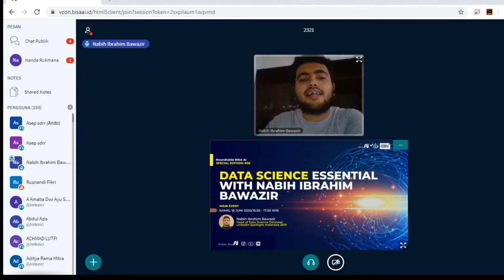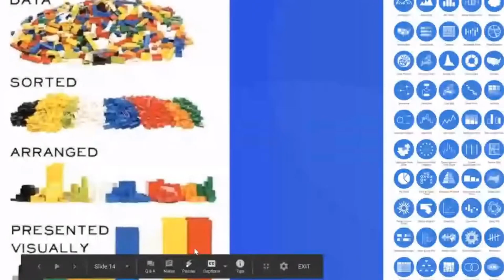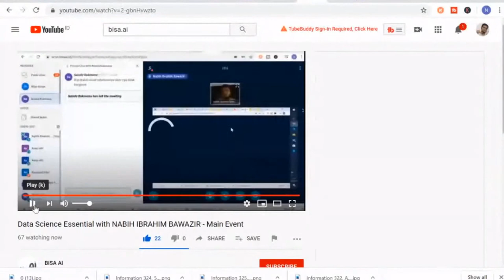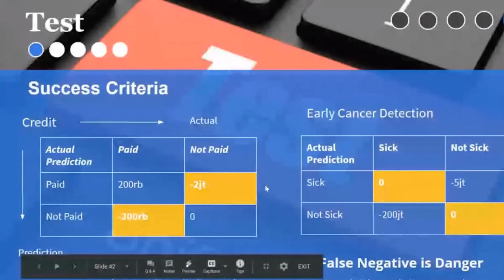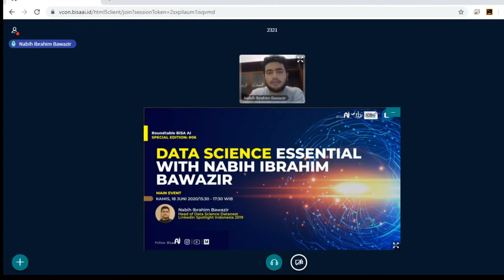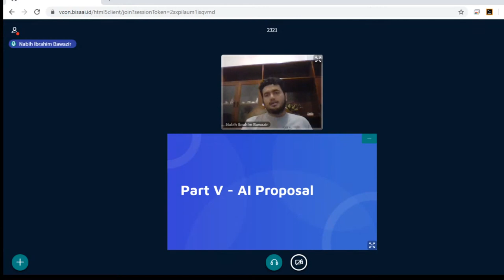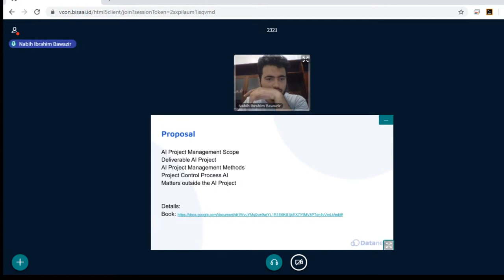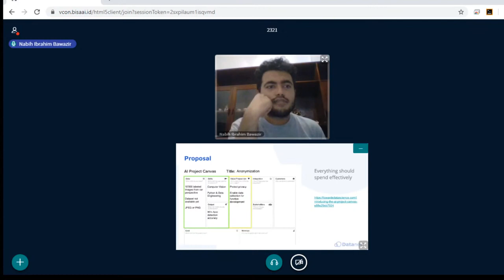Data Science Essential with Nabih Ibrahim Bawazir (Head of Data Science Datanest)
Roundtable Bisa AI Special Edition #06
Data Science Essential with Nabih Ibrahim Bawazir

Profesi Data Scientist menurut Harvard Business Review merupakan the hottest job in 21st century. Menjadi Data Science saat ini merupakan cita - cita banyak mahasiswa, praktisi dan individu, namun untuk belajar data science diperlukan usaha yang ekstra dan terkadang sulit untuk dipelajari. Apakah belajar data science memang sulit? atau cara belajar data science nya yang salah? pada Roundtable BISA AI Special Edition #06, BISA AI mengundang Data Scientist dan The Most Linkedin spotlight Indonesia 2020, Nabih Ibrahim Bawazir untuk membahas Data Science Essential. Acara akan diselenggarakan pada:

🔅 Narasumber :
🗣️ Nabih Ibrahim Bawazir
(Head of Data Science Datanest, Linkedin Spotlight Indonesia 2019)
Pembahasan : Data Science Essential